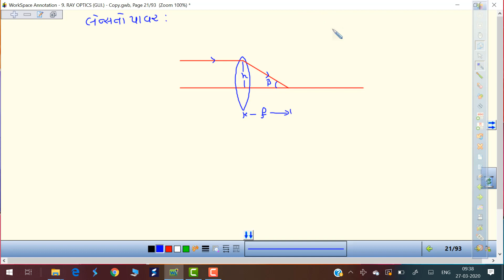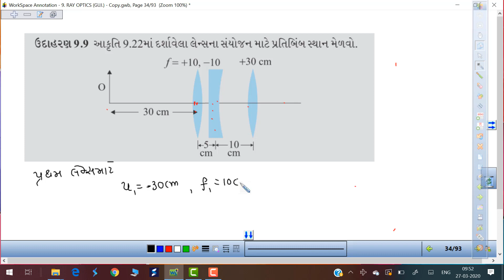LECTURE # 9.7G LENS POWER, COMBINATION OF LENS | STD 12 | PHYSICS | DR G M SUTARIYA | GUJARATI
DERIVATION OF FOCAL LENGTH OF COMBINATION OF LENS, POER, MAGNIFICATION